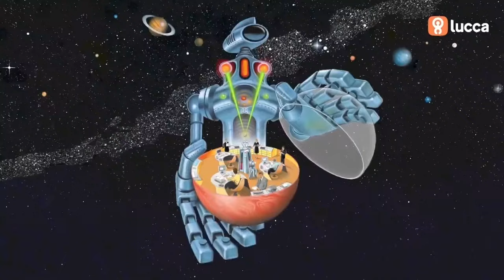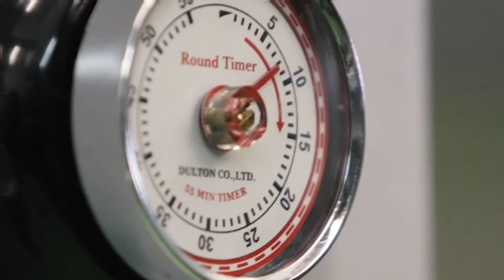CS VIENNE vs US CARCASSONNE - Championnat de Nationale J23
L'US Carcassonne se déplace sur la pelouse de Massy dans le cadre de la vingt-troisième journée de championnat de Nationale.

Coup d'envoi à 19h00.

Cadreur : Elie Bondouy - Analyste vidéo USC
Régie : Philippe Soum - Les Hérétiques